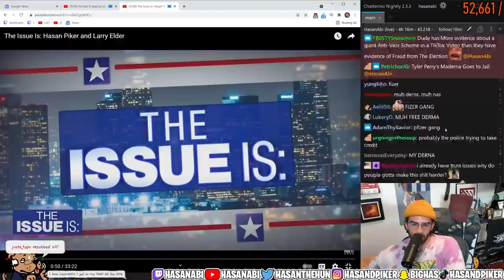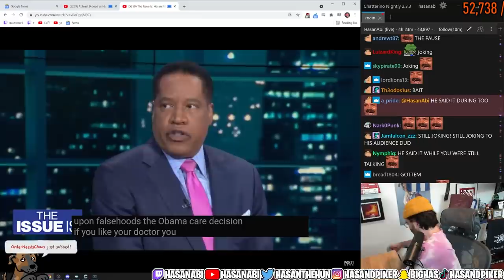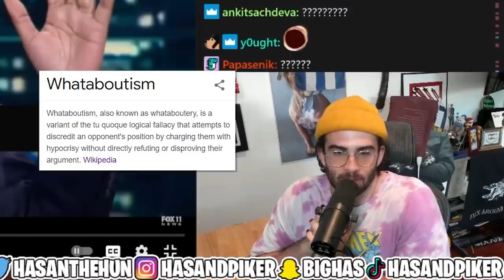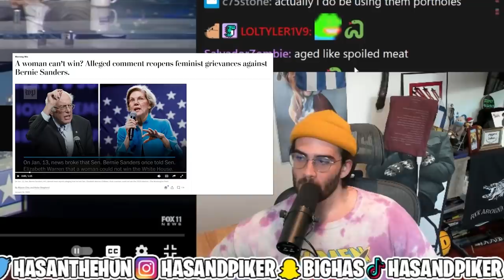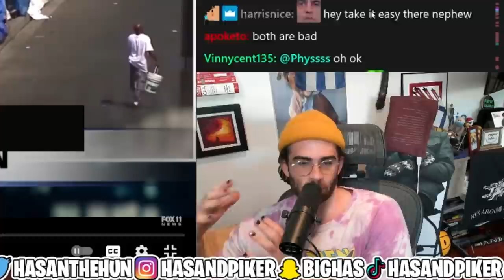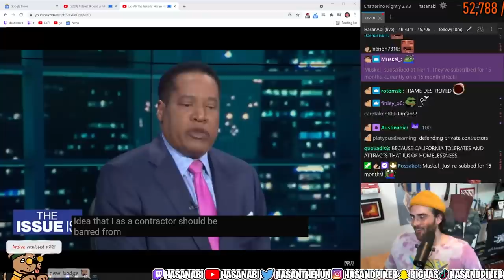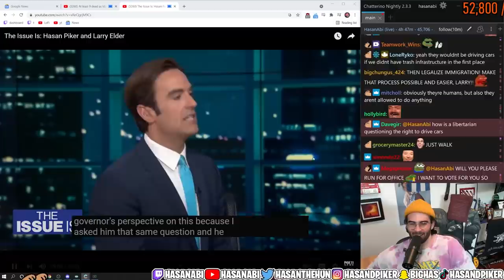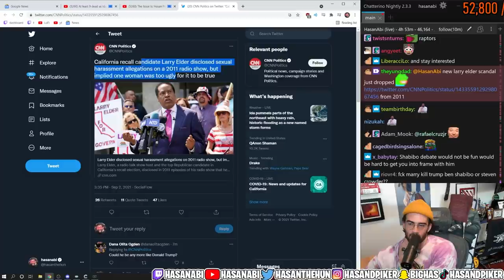I DEBATED THE NEXT CALIFORNIA GOVERNOR?!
So two years ago I debated Larry elder, a conservative politician who might be the next governor of California...
Art by - Jokrel/Jokerbostain